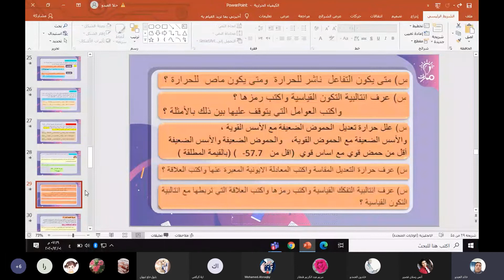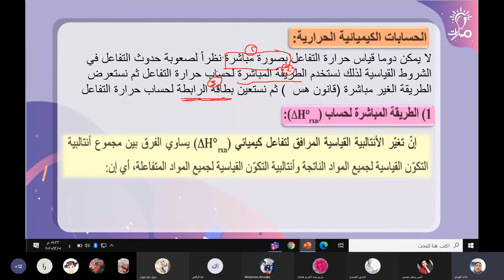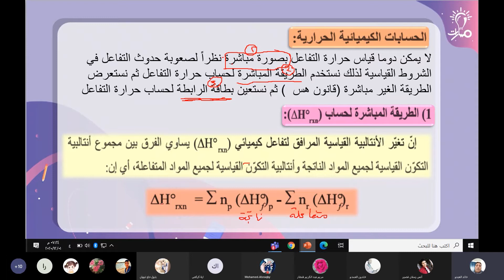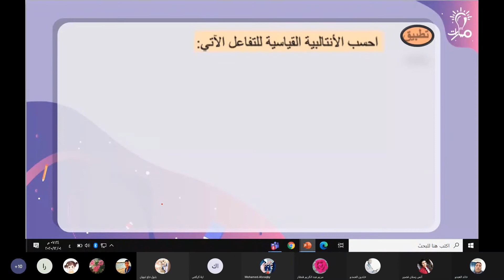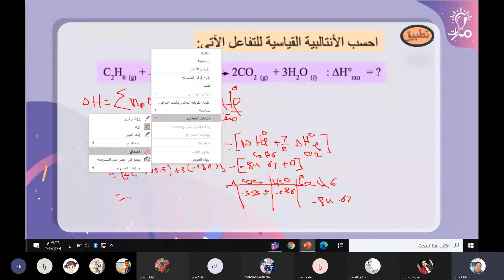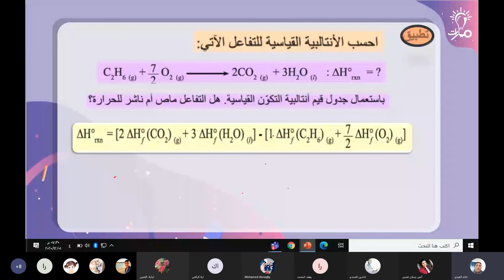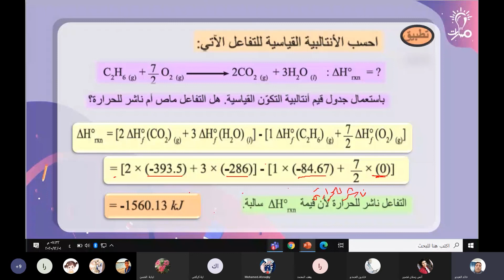حساب الانتالبية القياسية بالطريقة المباشرة درس الكيمياء الحرارية كيمياء ثالث ثانوي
شرح حساب الانتالبية القياسية بالطريقة المباشرة من درس الكيمياء الحرارية في كتاب الكيمياء للصف الثالث الثانوي - منهاج شمال غرب سوريا